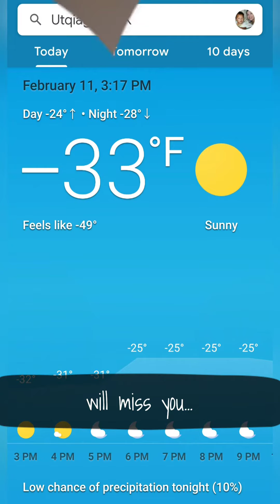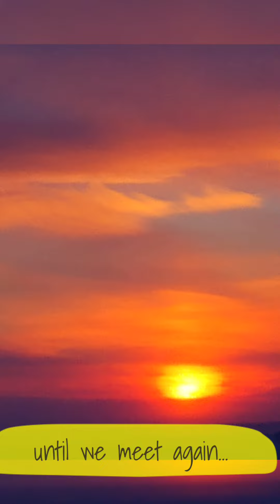My Life at the Top of the World 🌎 Goodbye Utqiagvik ❄ missing you already 💙